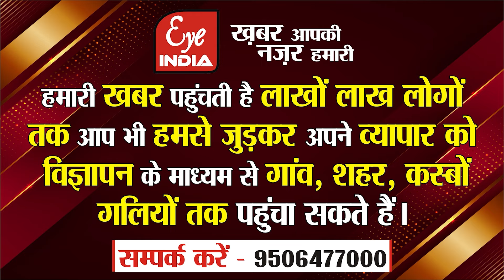सीतापुर–हरगांव के इस गांव मे फिर दिखा जंगली जानवर,गांव वालों ने दौड़ाया,ग्रामीणो ने क्या किया दावा ?